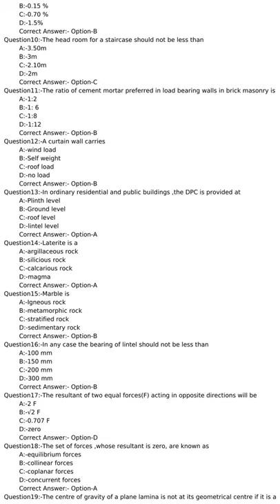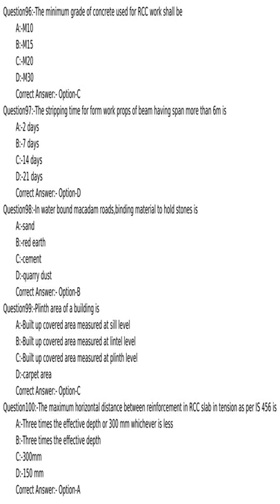KPSC answer key of Assistant Engineer Civil Kerala State Road Transport Corporation